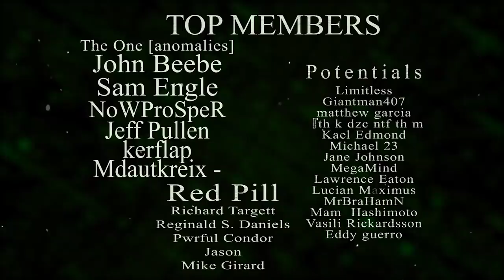How did Neo Stop those Bullets? | MATRIX EXPLAINED